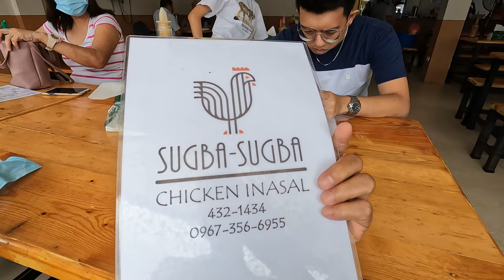WALK IN BOOSTER SHOT AT AYALA MALLS AND LUNCH AT SUGBA SUGBA CHICKEN INASAL BACOLOD CITY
my nanay got her booster shoot at ayala malls and we had lunch at sugba sugba chicken inasal. narra ave. near chinese temple. former nena's rose bacolod city..